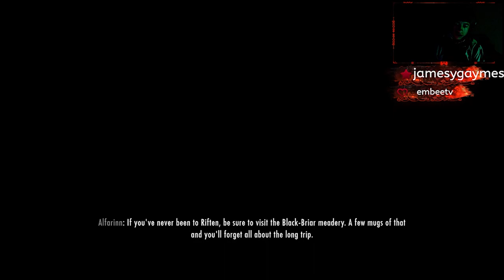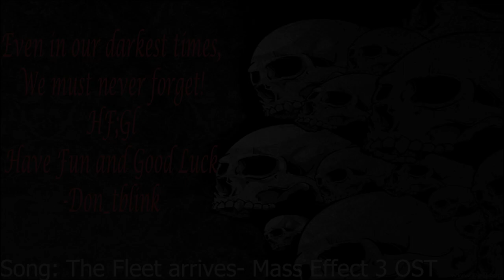Dragon slaying in Kynesgrove (Elder Scrolls V: Skyrim)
We have located the next dragon to be revived. Delphine and I go now to Kynesgrove to deal with the threat before it's too late!